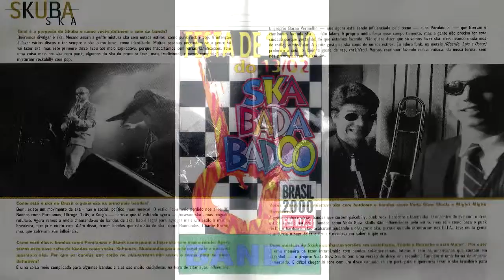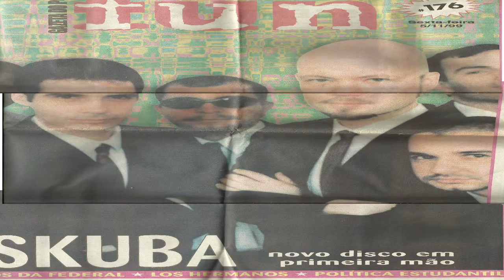Skuba - Malvadões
Skuba - Malvadões = Música da Demo Tape Churraskada 1996 - Gravação original da Pré Produção do CD Churraskada